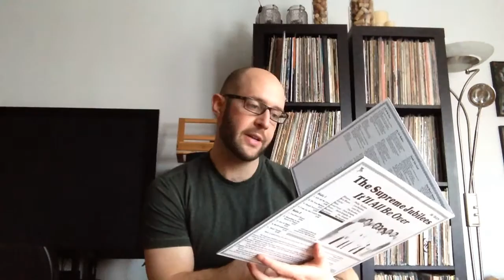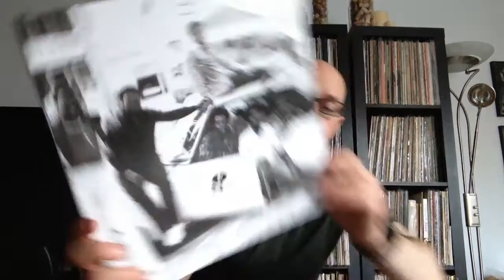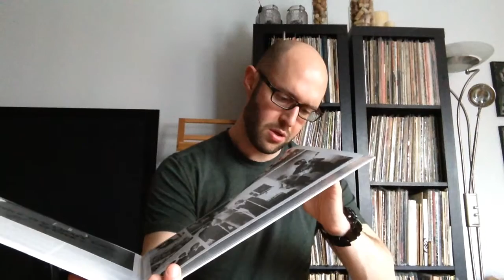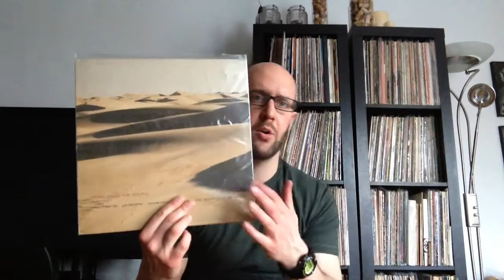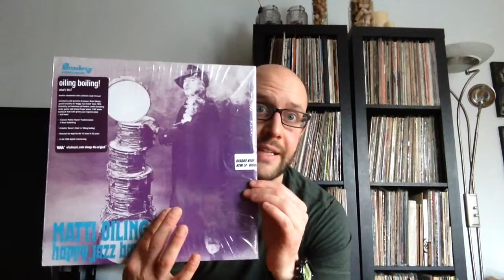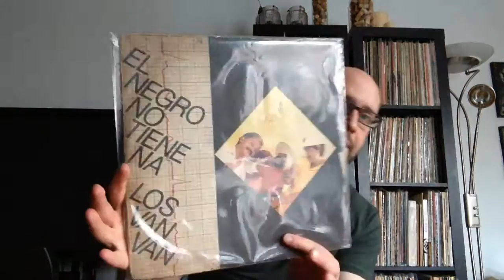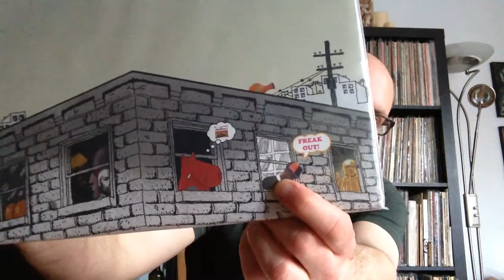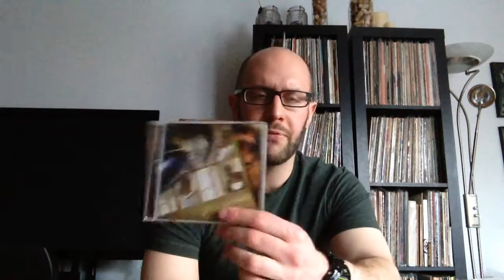Vinyl Video #23 Gospel Soul, Jazz, Hip Hop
Numero Group: Good God Apocryphal Hymns

Check out the graphic design work on from Beau's brewery I emotion in the video.

NeedleGroove: Designs inspired by the love of vinyl records. We channel our passion for vinyl and design to create clothing and accessories for vinyl junkies to wear and use in their everyday lives.

The NeedleGroove team is made up of Kieran, vinyl junkie & idea generator; and Edi, design & web guru. Kieran approached Edi with his ideas for vinyl-related designs in late 2014 and, shortly thereafter, the Vinyl Junkie Tee was born.  They continue to collaborate together, creating what you see on Needlegroove.Com.

Whether you are a casual crate digger or full blown vinyl junkie, NeedleGroove has got your back — literally. We print our designs on t-shirts, as well as mugs, posters, bags and more.